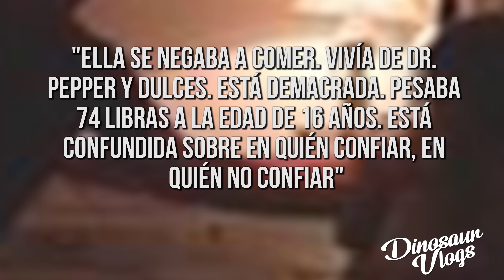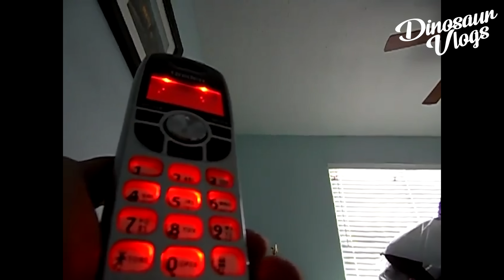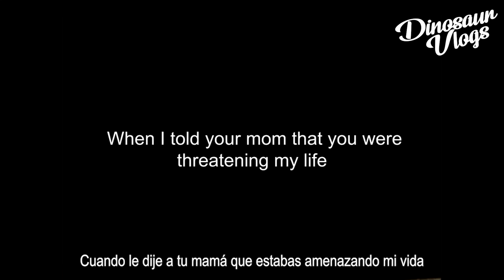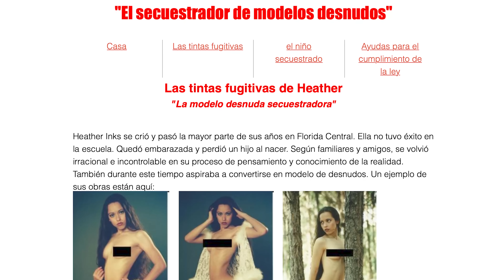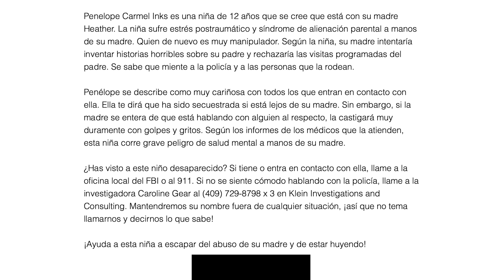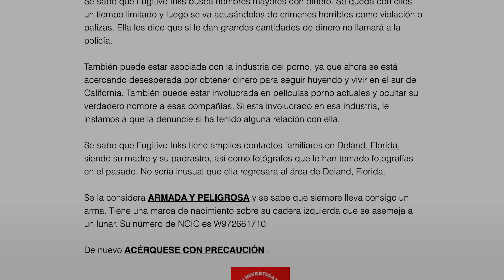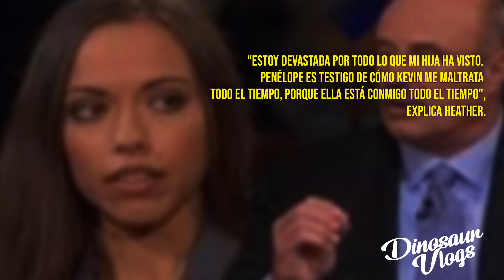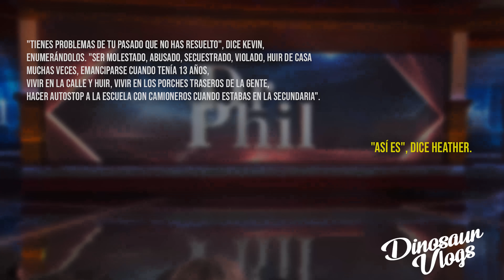La DESAPARICION de Penelope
Páginas de interés:
(Donde están los videos de las llamdas)

■ Código AIRBNB para que no gasten plata viajando(?